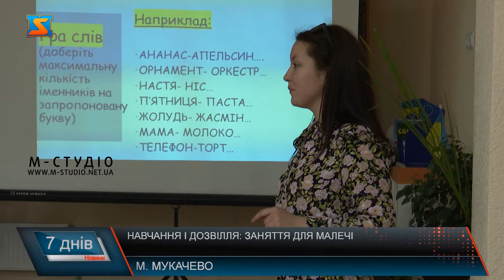Навчання і дозвілля: заняття для малечі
Мукачівська міська центральна бібліотека імені Олександра Духновича організовує різноманітні заходи для дітей внутрішньо переміщених осіб, зокрема влаштовують уроки української та англійської мов і тематичні майстер класи. З дітками займаються вчителі-волонтери. Заняття проходять у ігровій формі, тож малеча приходить на них залюбки. Детальніше про урізноманітнення дозвілля дітей. Діти – чи не найбільше зараз потребують уваги та піклування. Навіть у воєнний період їх дозвілля повинне бути достойним. Тому на базі Мукачівської міської центральної бібліотеки імені Олександра Духновича вчителі-волонтери проводять різноманітні заходи для дітей переселенців. Кілька разів на тиждень тут проводять уроки української та англійської мови, а також цікаві майстер класи. Сьогодні малеча вивчає іменники.  У групі зібралися дітки з різних куточків країни. І хоч такими маленькими вже бачили війну, проте залишаються позитивними і життєрадісними. А головне – хочуть вчитися і здобувати знання.  Мовне питання у сьогоднішніх реаліях – надзвичайно важливе. Адже мова – це код нації.  Крім української дітлахи з радістю вивчають і англійську. Кожна дитина потребує особливого підходу.  Проведення занять в ігровій формі, сприяють швидкій адаптації та зацікавленості дітей у вивченні чогось нового. Діти весело проводять час, знаходять нових друзів, а головне - здобувають знання.  Заняття проходять у особливій атмосфері – весело та продуктивно.  Заняття для діток проходять періодично, кілька разів на тиждень.  Для маленьких переселенців тут організовують не тільки дозвілля, а й корисне навчання.  У подальшому планують організовувати цікаві екскурсії Закарпаттям для дітей, що приїхали сюди зі всієї країни.  Розвиток і підтримка дітей – навіть у воєнний період повинне бути у пріоритеті. Адже діти – це наше майбутнє.